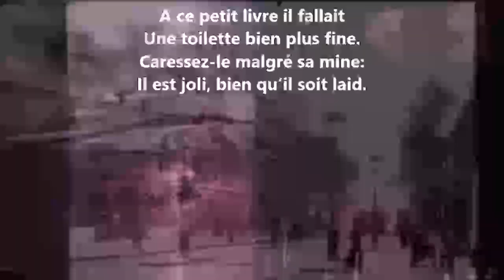À mon ami F. A. Cazals - Albert Mérat lu par Yvon Jean